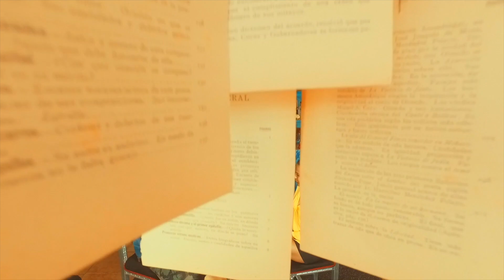Jenny Vera Reel